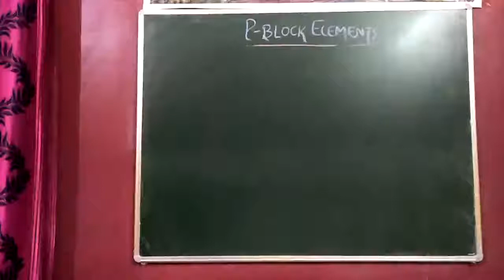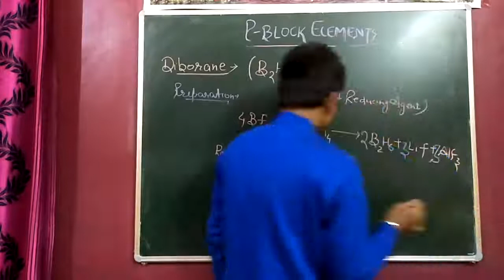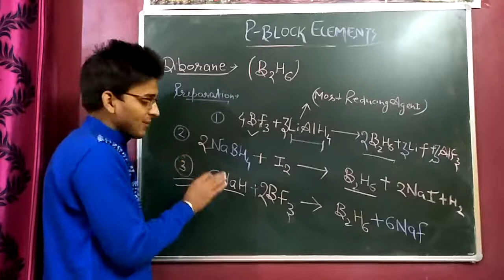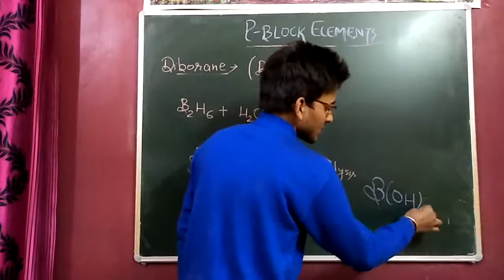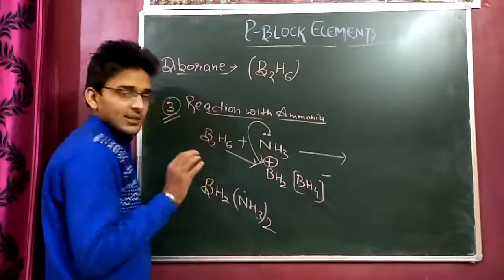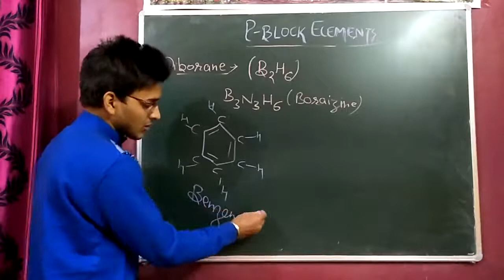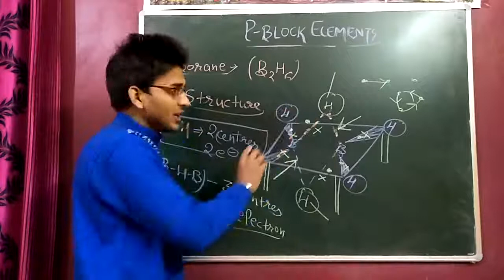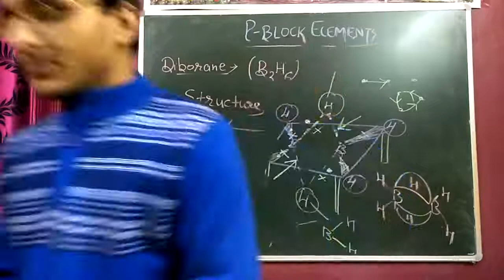CLASS 11TH : DIBORANE [THE P BLOCK ELEMENT]